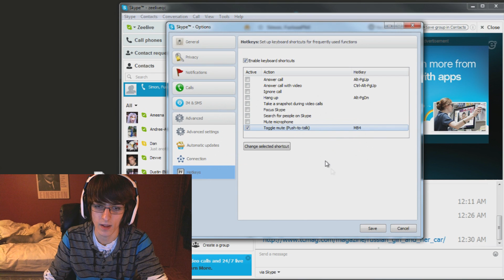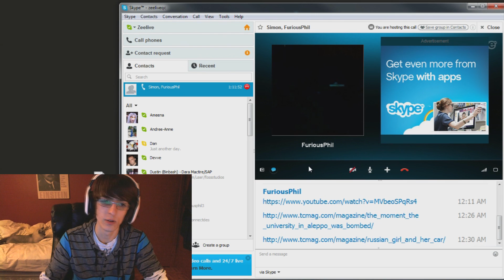Push to talk on SKYPE???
Hey guys!

Today I am showing you how to set up your Push to Talk IN skype!